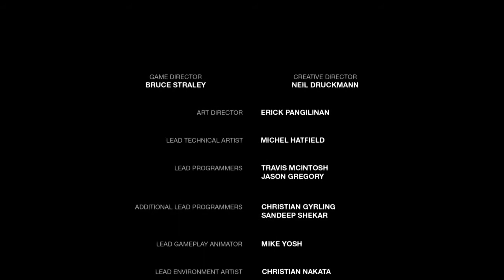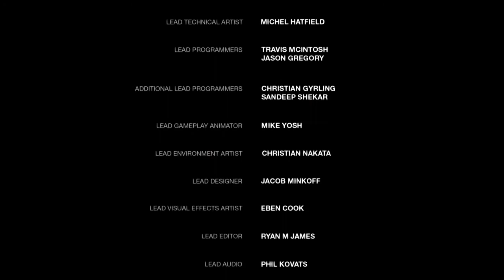LAST EPISODE!! Ellie DIES!! [Emotional] Last of Us. Part 12 [Final]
It was fun making these video for you guys. i really enjoyed playing this game again. i will comeback with another story mode game next week. :)